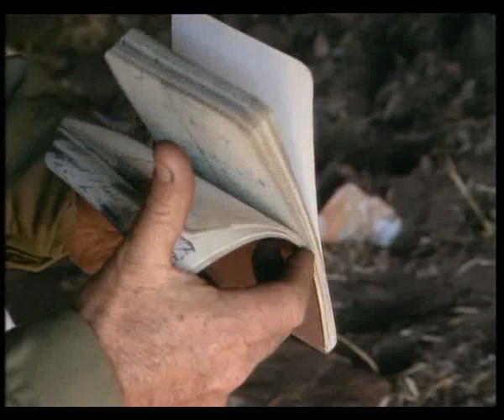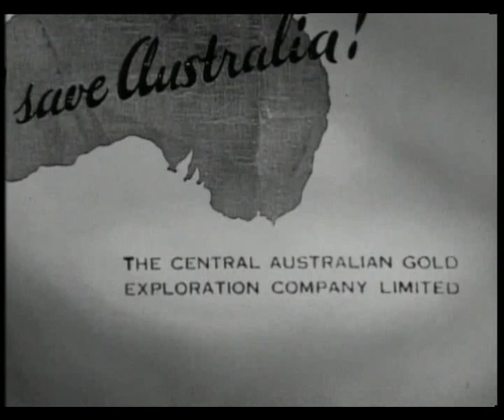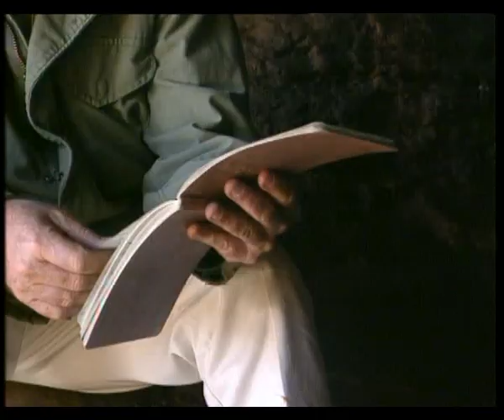Bush Tucker Man 6 - Gold Fever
The Bush Tucker Man - Les Hiddens - Stories of Survival Episode 6 - Gold Fever